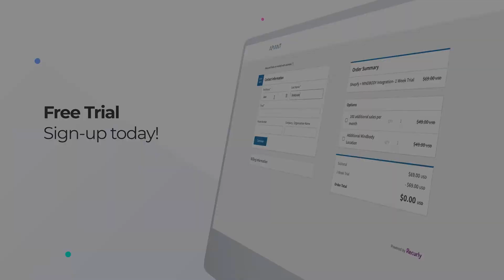Shopify + Mindbody Integration and Automation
Selling online has never been more appealing - this Mindbody + Shopify integration has everything you need to easily manage a professional eCommerce site without the hassle of inputting data into two systems.